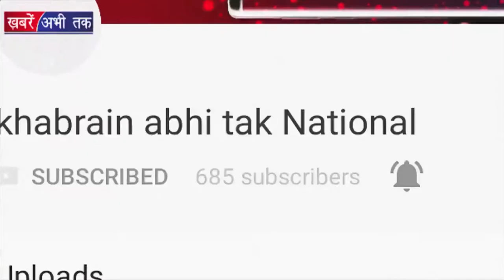पाक ने भारत को दिया बेहतर क़ानून कानून व्यवस्था का उद्धरण उदहारण ! Khabrain Abhi Tak Live